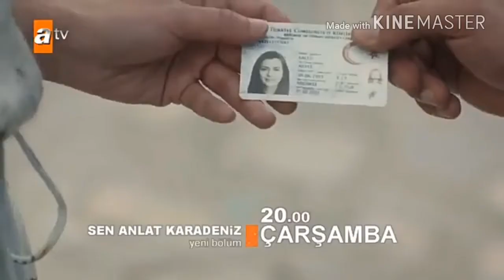نفس وطاهر وانا بين ايديك